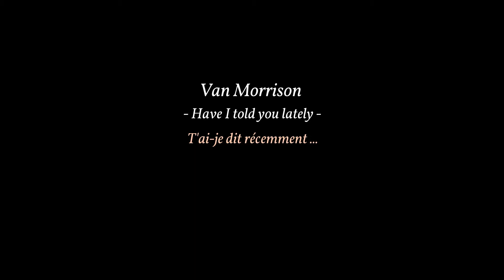T'ai je dit récemment ?